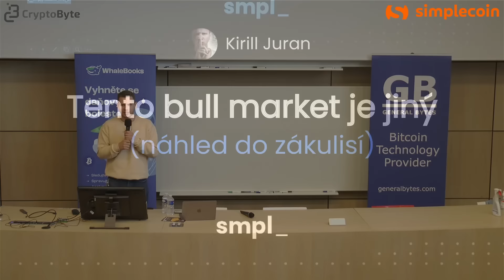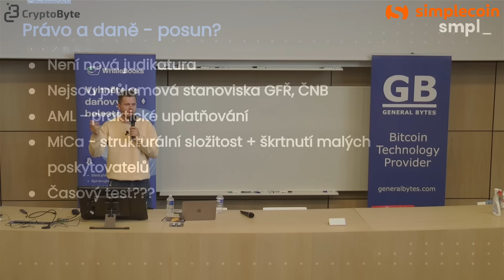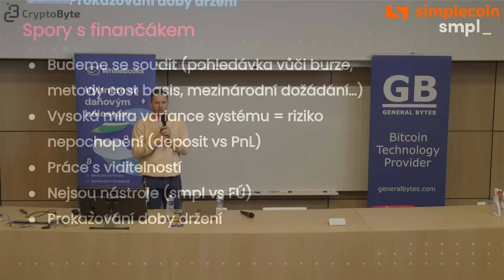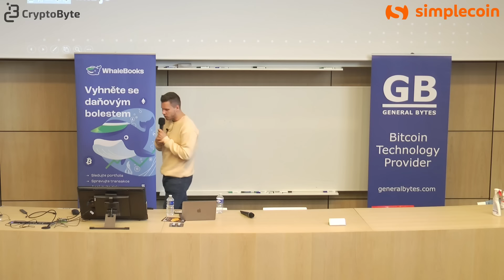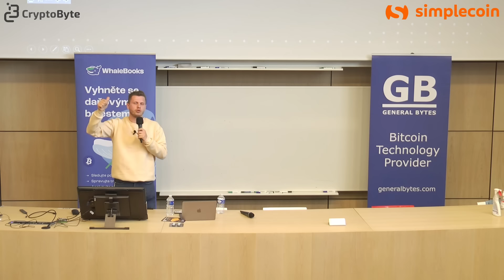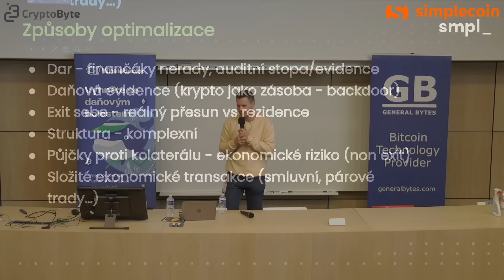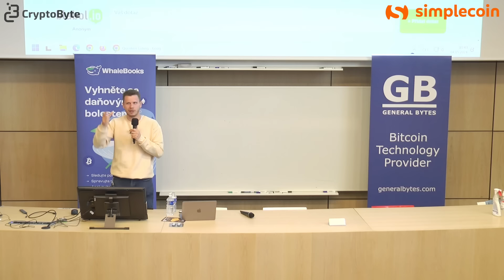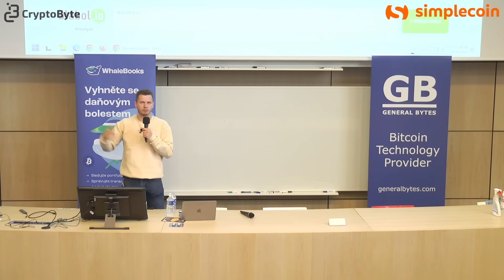Kirill Juran - Tento bull market je jiný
/ Povídání o tom, co řeší střední a velcí krypto hodleři. Podělím se o inside info, interní statistiky i naše výhledy. Na závěr si povíme pár pravidel pro přípravu na bull market a několik daňových tipů. /

Záznam přednášky Kirilla Jurana z kryptoměnové konference CryptoByte 2024 v Liberci dne 4.5.2024
Toto video vám přináší:
Simplecoin.eu - Česká kryptoměnová směnárna